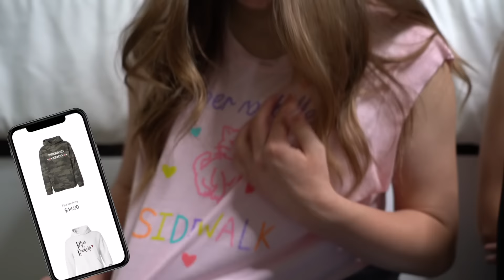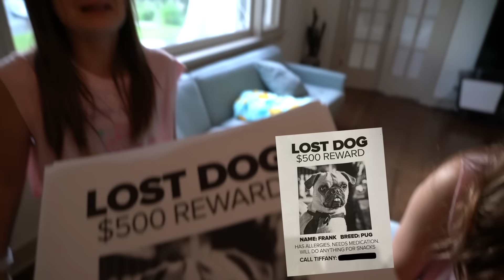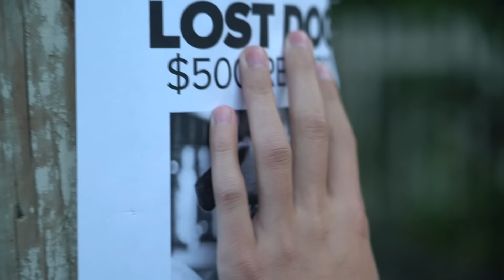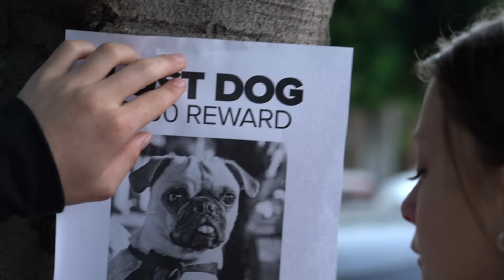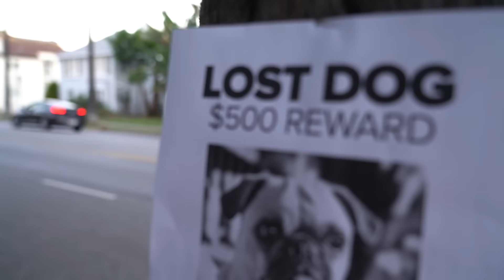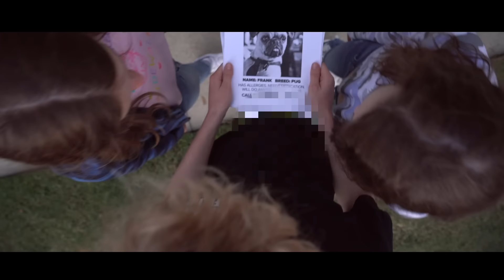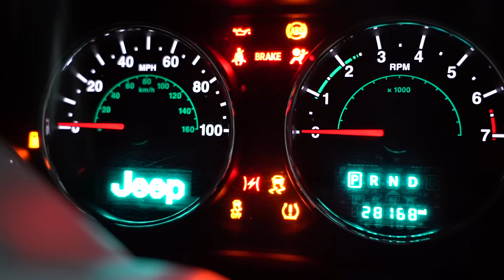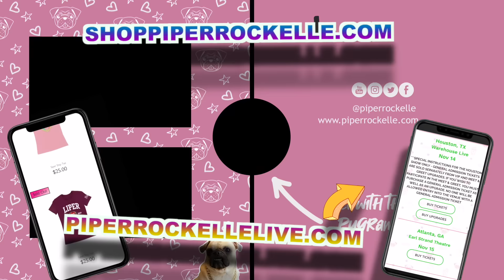MY DOG IS MISSING! Please Help Me Find FRANK **Emotional News**🐶💔| Piper Rockelle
Shalom bbys it’s Piper Rockelle! Hope your day is great but better watching my dog is missing please help me find Frank emotional news. About ten days ago my dog Frank went missing. It was a very hard day for me and it’s been very difficult for me and my family so we decided to document this experience. Please watch until the end and pray for Frank’s return. What do you think happened to my dog Frank?

Editor, Filmer, Director: Hunter:    @HunterHill
Sophie  @SophieFergi
Jentzen        @JentzenRamirez
Sawyer    @SawyerSharbino
Jenna@itsjennadavis
Hayden       @HaydenHaasVlogs
Symone         @SymonneHarrison
Emily.     @EmilyDobson